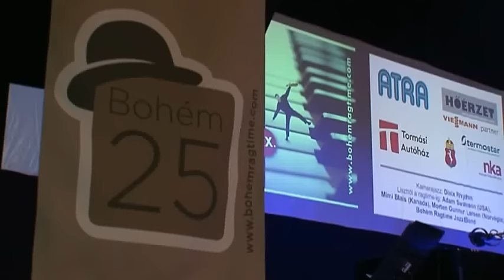Liszt: Liebestraum no. 3. (Morten Gunnar Larsen & Bohém Ragtime JB)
The famous Liszt evergreen played by the great Norwegian ragtime pianist as it's written and, after a little modulation, by the Hungarian Bohém Ragtime Jazz Band performs a swing era big band style re-arrangement. Recorded at the 20th International Bohém Ragtime & Jazz Festival in Kecskemét, Hungary, March 26, 2011.

Personnel: Tamás Ittzés - vl, ld, Miklós Lázár - vl, József Lebanov - tp, Zoltán Mátrai - cl, as, ts, Attila Korb - tb, György Mátrai - g, József Török - sb, Alfréd Falusi - dr